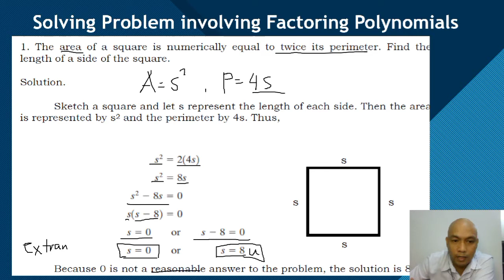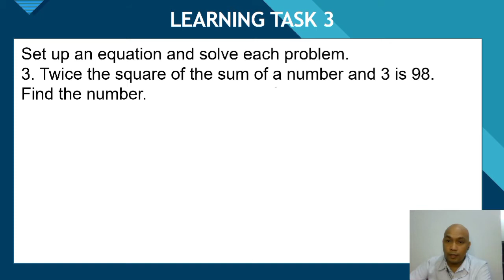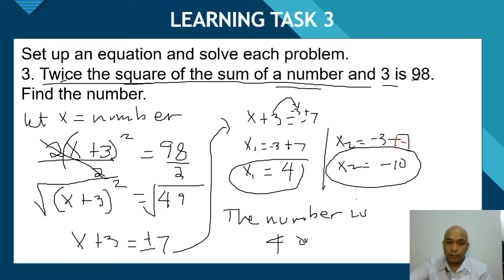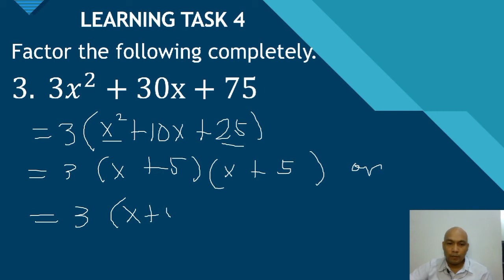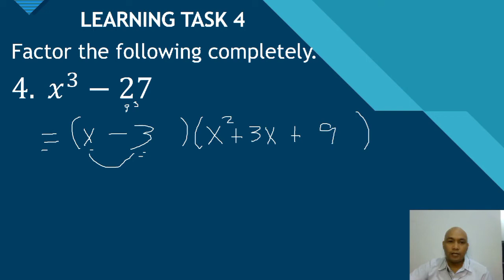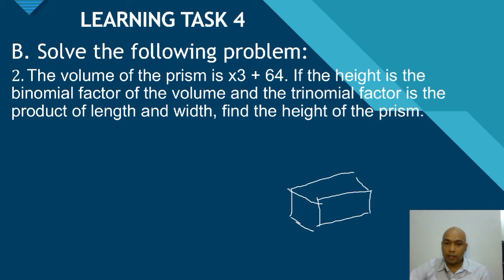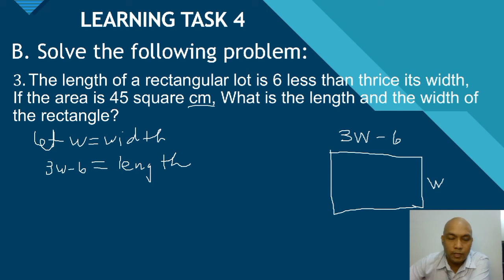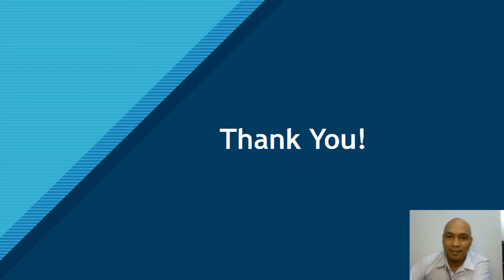FACTORING POLYNOMIALS MATH 8 QUARTER 1 WEEK 1 PART 2 | MatheMARteknixTV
In this video you will learn how to factor polynomials and solve problems involving factoring.